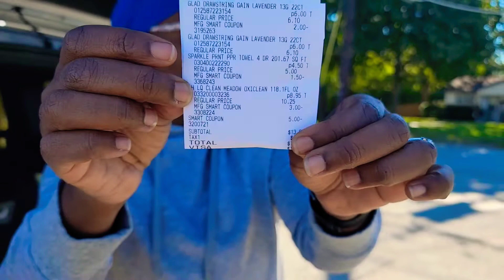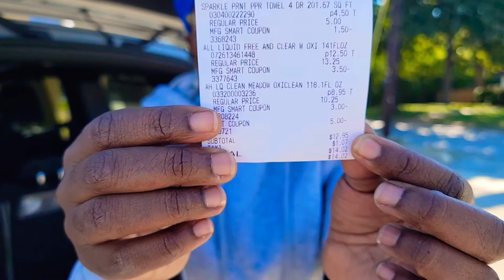*NEW Family Dollar $5 off $25 for 11/5/2022 Only